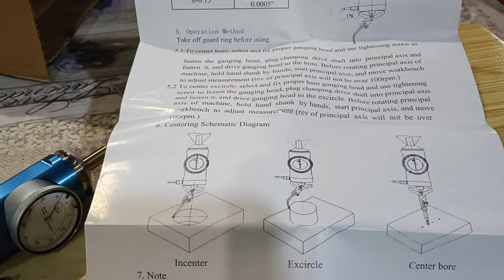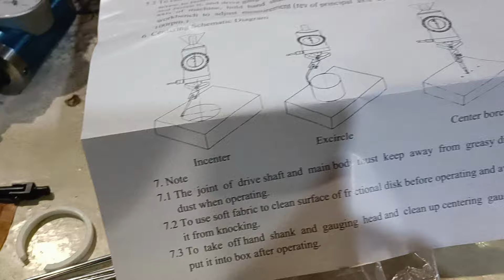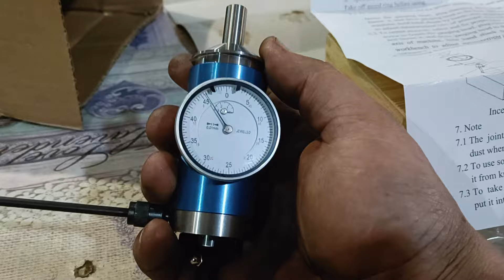мега приблуда на Фрезерный станок.